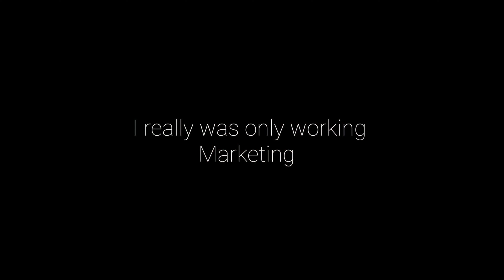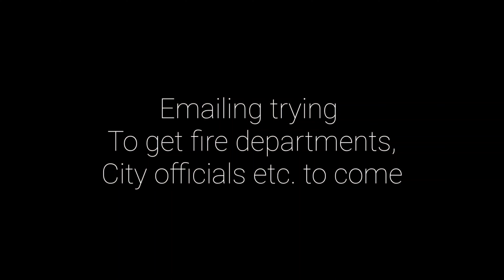With the help of family put together a basketball game for an important fundraiser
With the help of my put together a basketball game for an important fundraiser